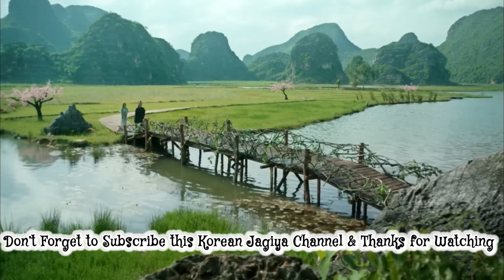Eternal Love Episode 37 Full Explanation in Hindi (2017) | Korean Jagiya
Eternal Love Episode 37 Full Explanation in Hindi (2017) | Korean Jagiya |   (a.k.a. Ten Miles of peach Blossoms)

Guys please, I only want to save this channel please support me I am in need Thankyou 🙏

UPI ID: meghab729@airtel

Description :

The Nine-tailed Fox Bai Qian, the youngest daughter of the Fox King, is brought to Kunlun Mountain to become a disciple of the God of War, Mo Yuan. While studying there, a war breaks out that leads to Mo Yuan sacrificing his life to seal a demon lord.  Seventy thousand years later, Bai Qian attempts to also sacrifice herself to re-seal the demon lord but is instead thrown to the mortal realm where she loses all her memories and divine power. Living alone on a remote mountain, Bai Qian saves Crown Prince Ye Hua of the Nine Heavens, who is actually her fiancé in Heaven and greatly resembles the late Mo Yuan. The two start falling in love, not knowing the true identity of the other person and their love tribulation that involves them meeting in three different lives and three worlds.

~~ Adapted from the novel "Three Lives Three Worlds, Ten Miles of Peach Blossoms" (三生三世十里桃花) by Tang Qi Gong Zi (唐七公子).